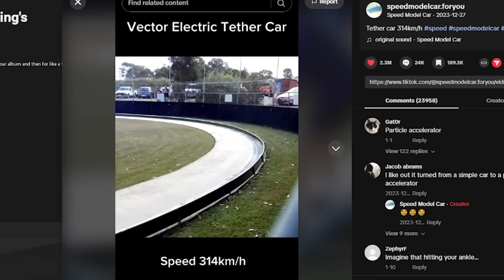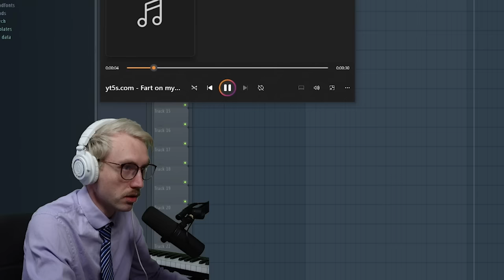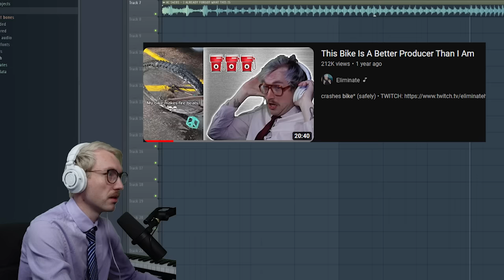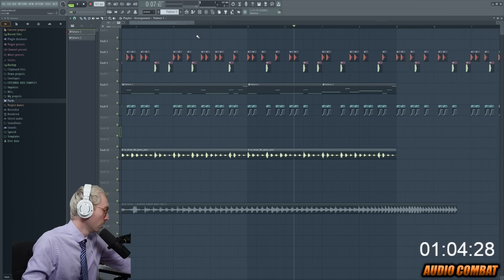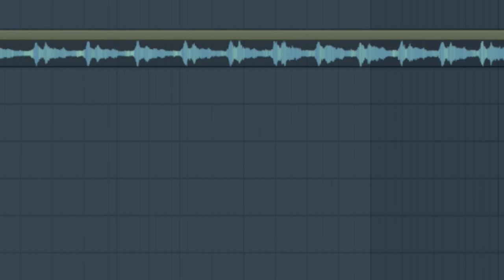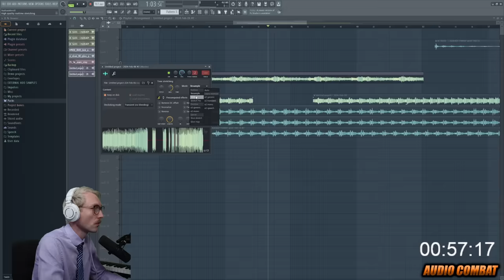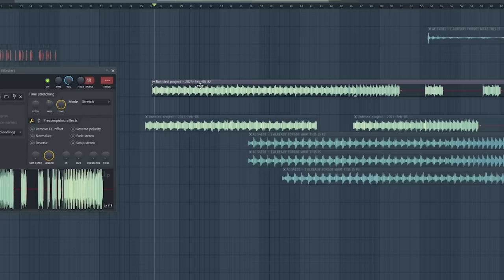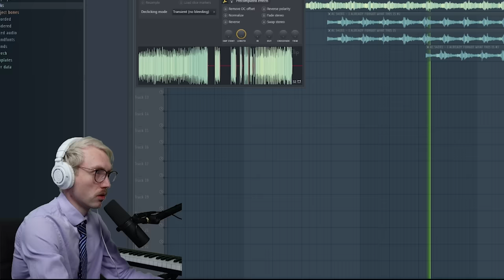Guy Opens Audible Vortex And I Make A Song Out Of It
i can't believe it's not *music*

0:00 intro
0:26 sample
1:07 production
11:56 my song
13:20 submissions
16:00 winner